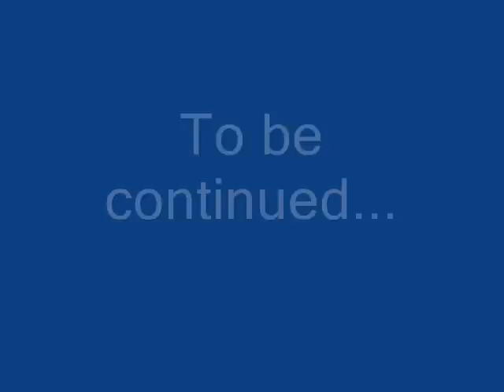My MOCs #11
More MOCs.